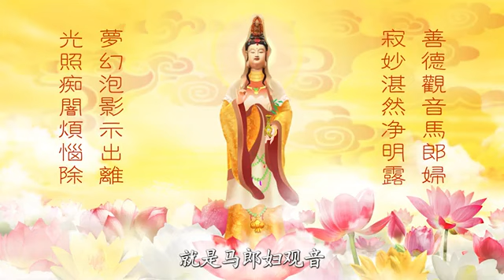视频：观世音菩萨三十三身之 马郎妇观音